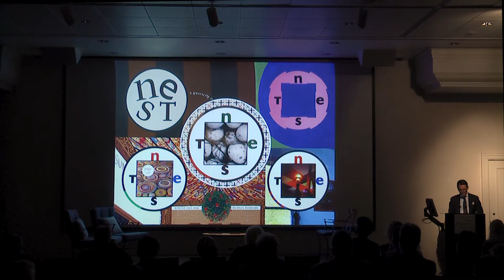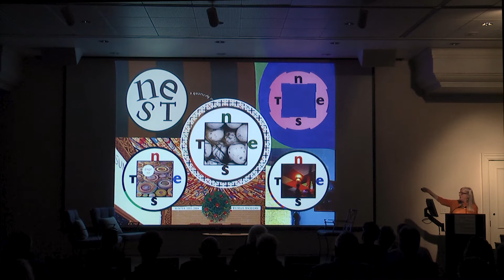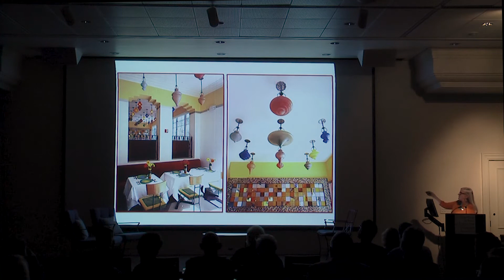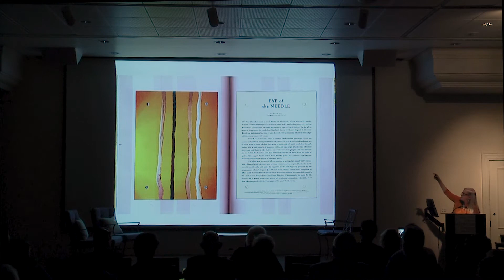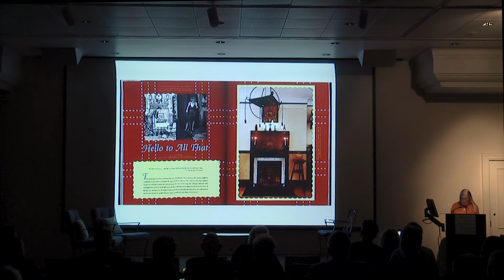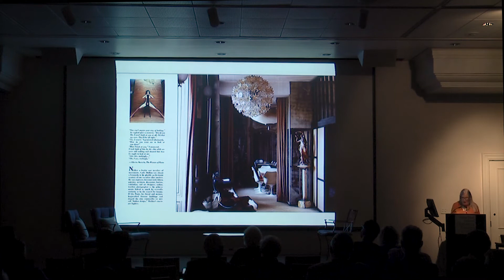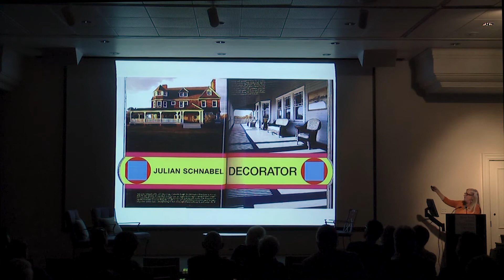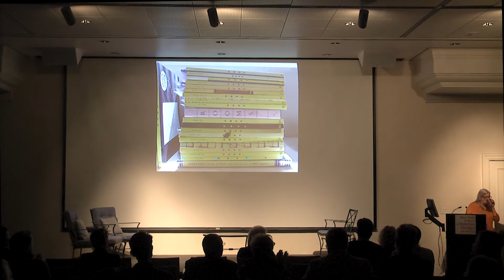Nest–A Wild Adventure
Nest Magazine was a publishing outlier with a brief but impactful life from 1997–2003. Joseph Holtzman, publisher and editor-in-chief, created an outrageously unique and provocative experience for readers, exploring and revealing every kind of dwelling, from the professionally designed and grand, to the humble yet beautiful. Lisa Zeiger, former decorative arts editor, Nest; Mitchell Owens, decorative arts editor, Architectural Digest; and Glenn Gissler, president, ASID NY Metro, discuss the magazine’s creators and exuberant content as well as its influence upon design thinking and writing today.